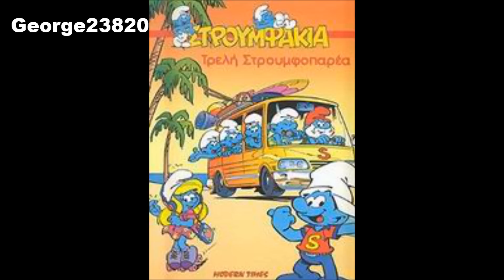Στρουμφάκια - Τρελή Στρουμφοπαρέα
Στρουμφάκια - Τρελή Στρουμφοπαρέα (FULL HD)